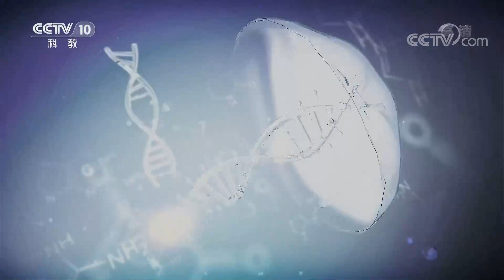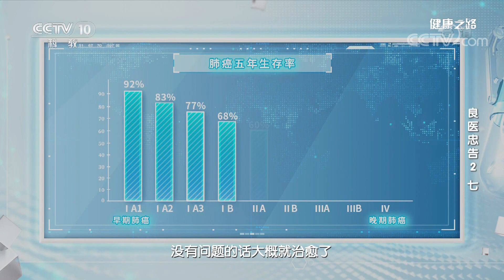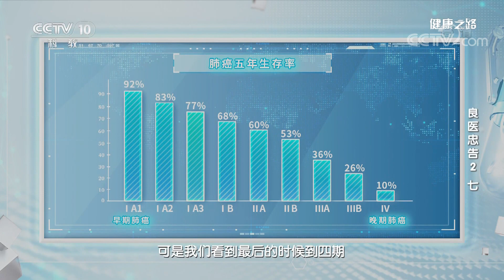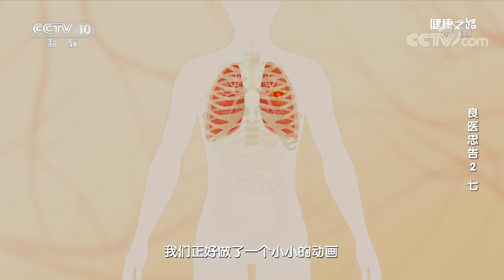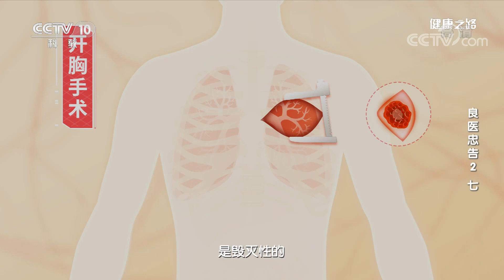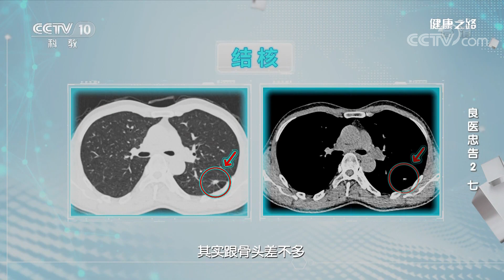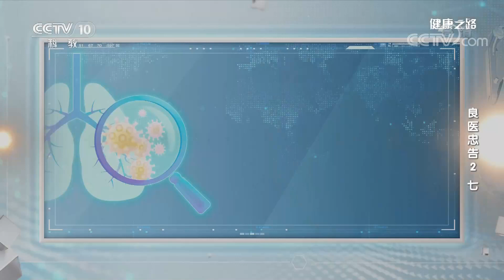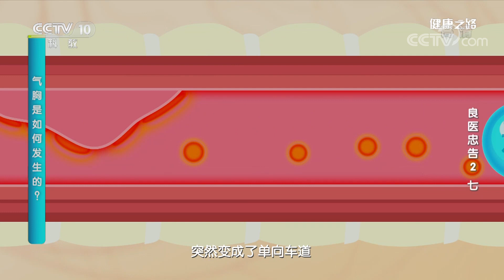不要让隐匿的肺部疾病 夺去你的生命！20220319 |《健康之路》CCTV科教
本期节目主要内容：气胸，简单来说就是胸腔里积了气，肺部受到不同程度的压迫。引起胸痛的原因有很多，气胸造成的胸痛是有独特的特点的。专家提示15岁到30岁是气胸的高发年龄，青少年需高度警惕。本期节目教您掌握蛛丝马迹，将肺部疾病一网打尽。